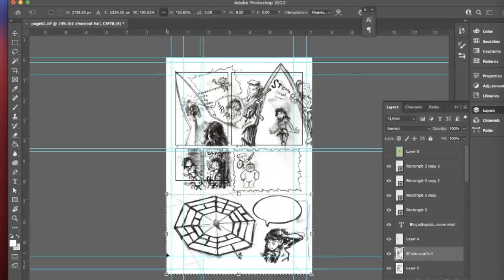1 Minute time lapse: Cleaning page 61